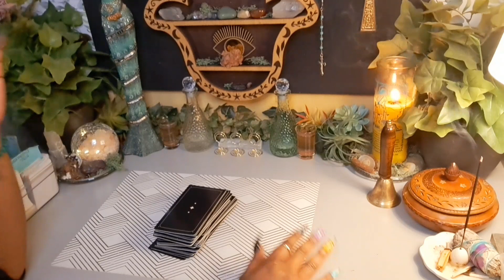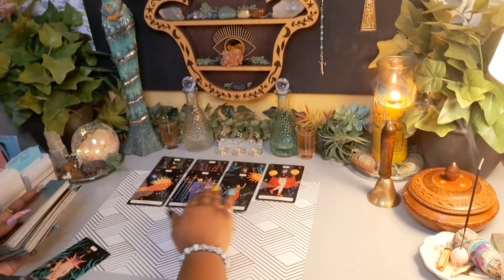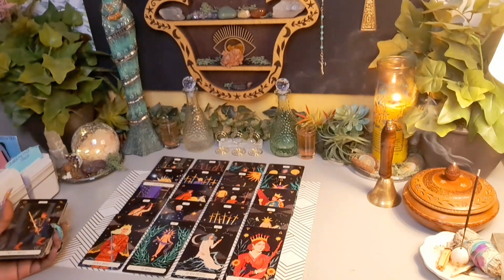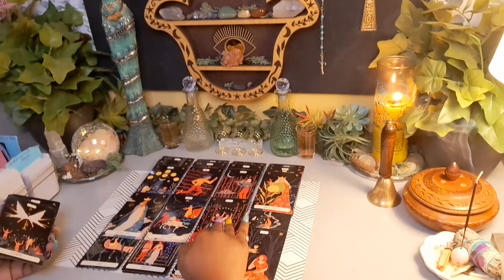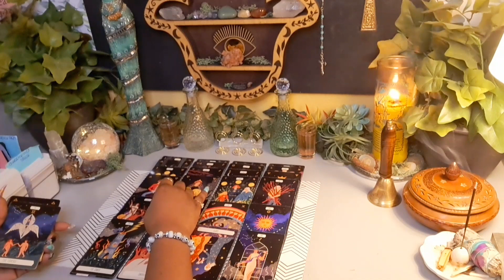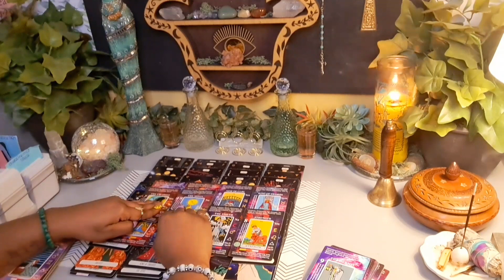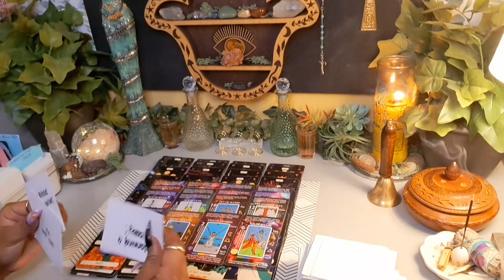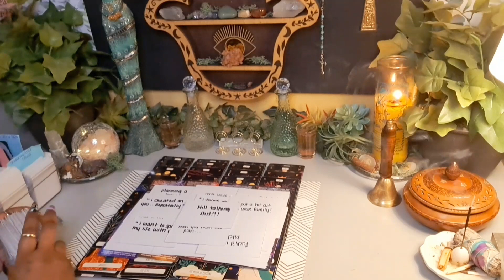She Stuffed A Voodoo Doll W/💩 So U Wouldnt Get 🤰🏽Now Her Insides Are Rotten🔃 & She Cant Sell Any 😻😭